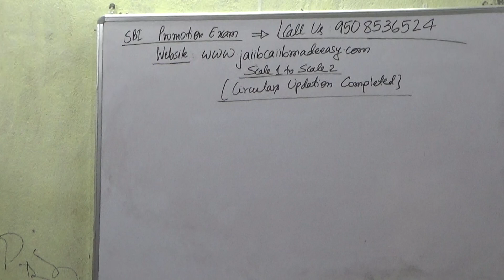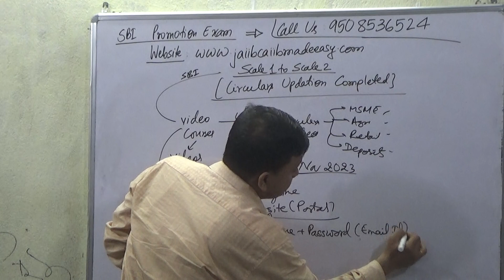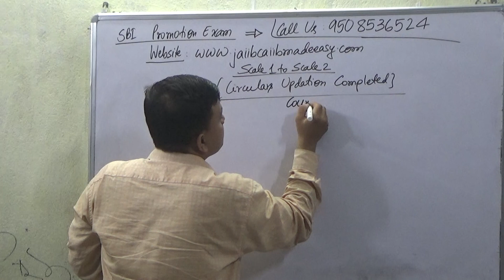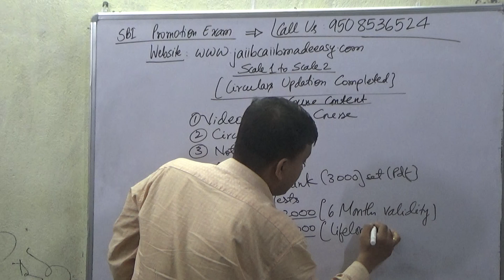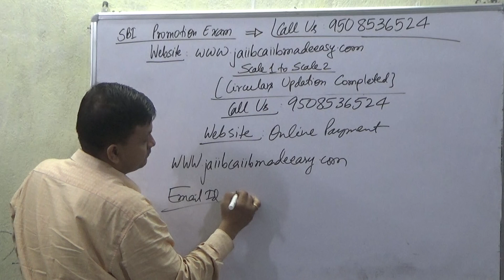[SBI] State Bank Of India Promotion Exam Scale 1 to Scale 2 [Circulars]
Buy [SBI] State Bank Of India Promotion Exam Scale 1 to Scale 2 Video Lecture Course = Rs 2000